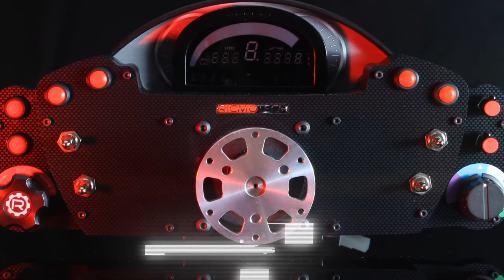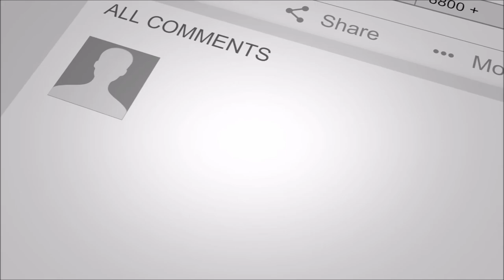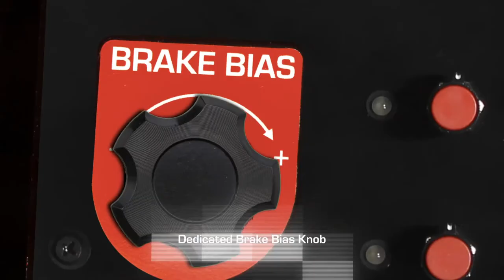MaxSpeedTV Broadcast (Untitled)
Welcome everyone to the Opener of the Ricmotech High Performance Simulation Equipment CUP Series for Xtrememotorsports99.com Season 12. This is where it ALL STARTS. SUPERSPEEDWAY ACTION and the FINAL Race of the week. WHO Will take the FIRST WIN of the SEASON and a Track that is known, to be a 'Crap Shoot'? Defending Champion Mike Rominger will be Defending his Championship This season. Can he hold off, 40+ Drivers for 15 TOTAL races, 10 in the Regular season, to Lock himself into that Chase? It all STARTS TONIGHT. Laps Tonight are as followed - 100. Join us nightly for some of the best action on MaxspeedTV®

to use their rendition of the Star Spangled Banner